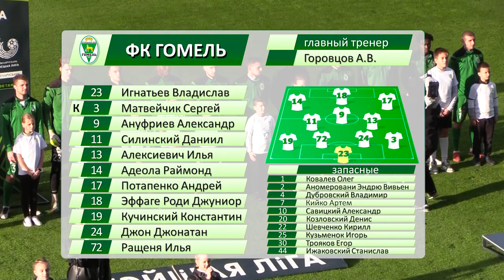ФК «Гомель» 1:4 ФК «Динамо-Брест» (08.10.2023)